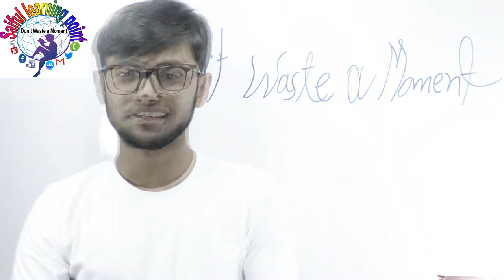Right Form of The Verbs | Class NO-13 | একদম সহজেই রাইট ফরম অব ভার্ব শিখুন। English Grammar